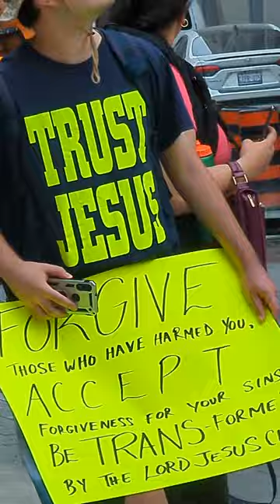PXL 20230603 160959210 Drag is a Okie but things said done with children is apsolutlely not